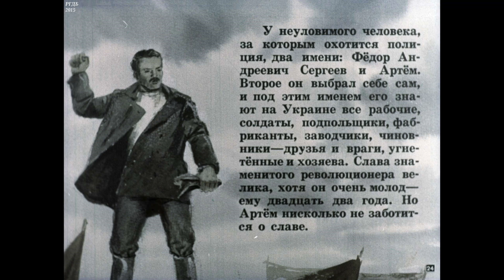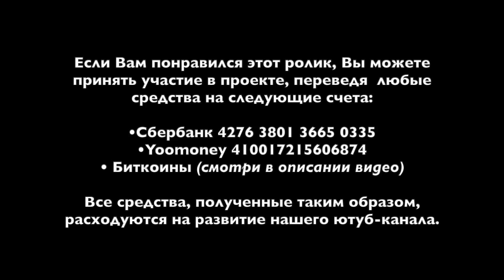н103. Россия-Украина. Бахмут или Артёмовск? – 2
• Сбербанк: 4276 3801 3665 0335
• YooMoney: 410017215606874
• Bitcoin (BTC): bc1qp3hzjs0rlr0f7y06t5f3qdh7kr6h4xm70rcyft
• Ethereum (ETH): 0x3A3DA93cfB8114adFeB6F74039059A0942a4875e